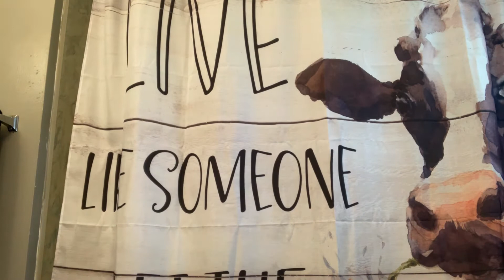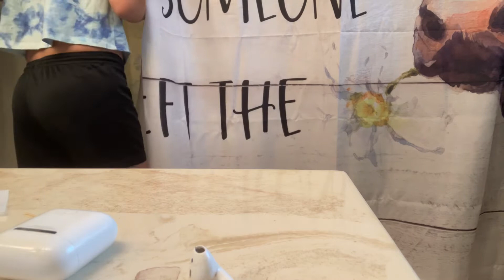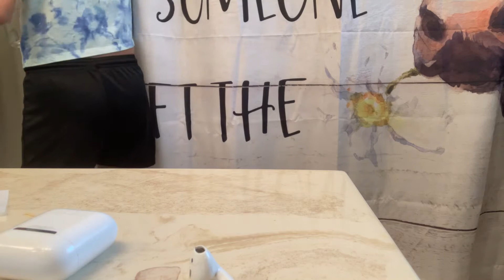Deep Cleaning My AirPods!!